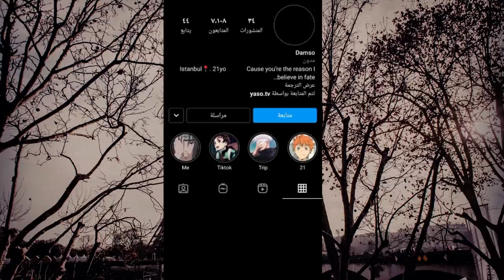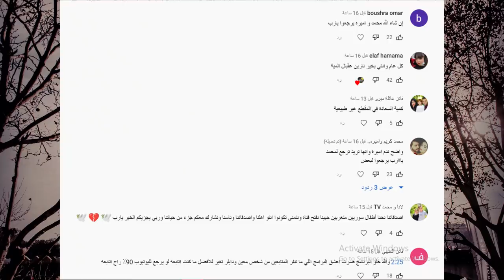عمر ابو الرب يسب بيسان اسماعيل حبيبة انس الشايب يتهرب من الملاكمة ونور مار يحضن قمر الطائي وياسو !!؟